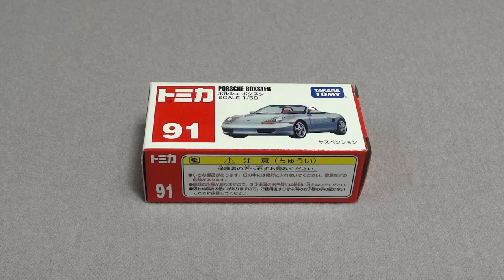トミカ No.91 ポルシェ ボクスター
トミカのポルシェ ボクスターです。アクションはサスペンションです。